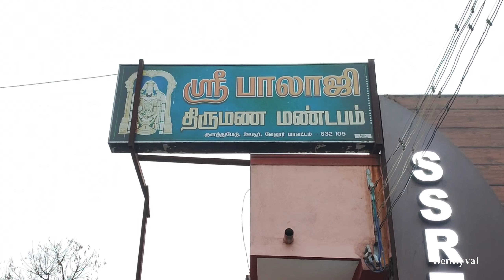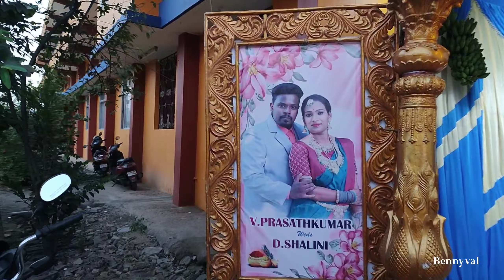Wedding Reception in Vellore | திருமண வரவேற்பு | KGF to Vellore